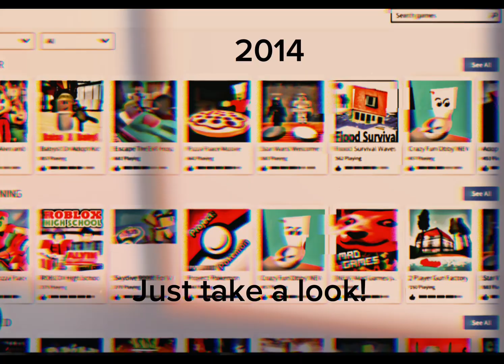Take a look.. it’s all you’ll ever see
Sorry for not posting, been a little busy lately.